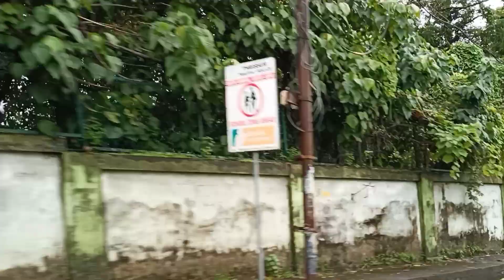new member at our family| ആഗ്രഹങ്ങൾ സാധിച്ചു കൊണ്ട് ജീവിതം മുന്നോട്ടു|partners hub